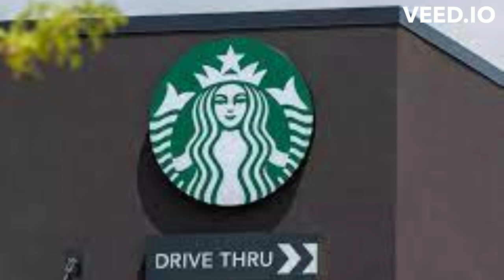Starbucks drive-thru planned in Healing